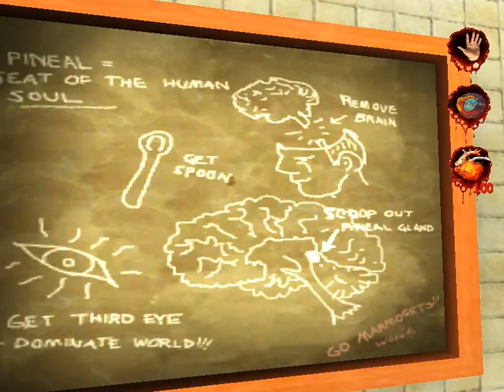POSTAL 2 Apocalypse Weekend Pt 01